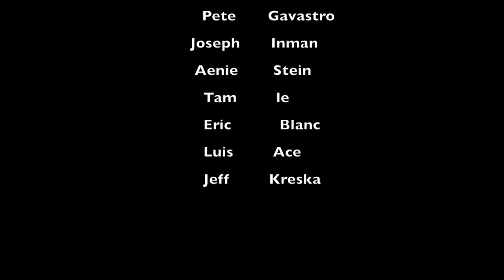Car Audio Talk with Dean & Fernando episode 44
Join us every Monday night to 6:30 est on Facebook for the live show.